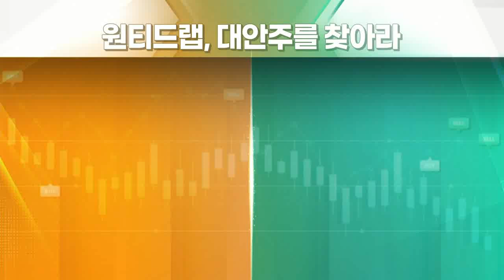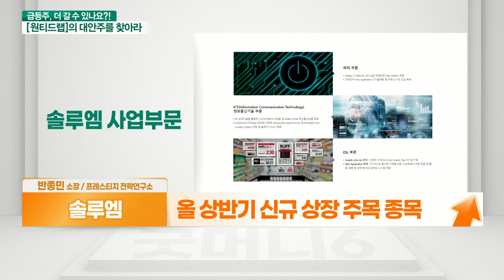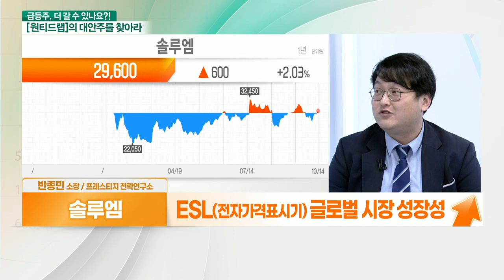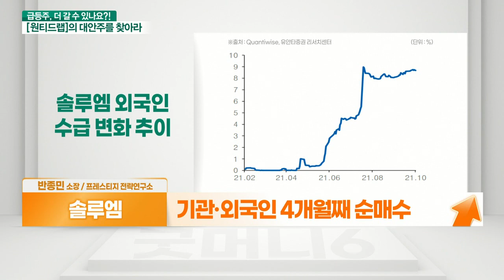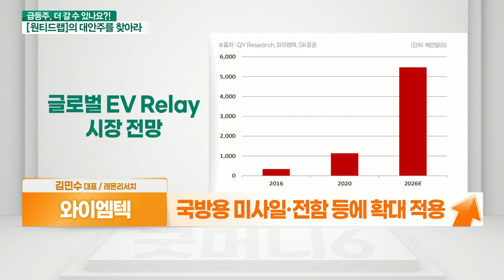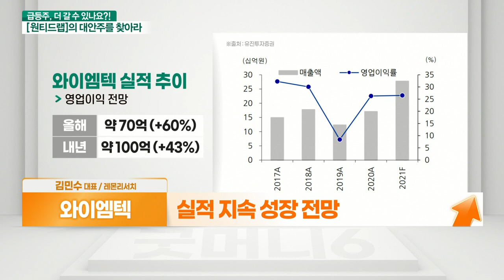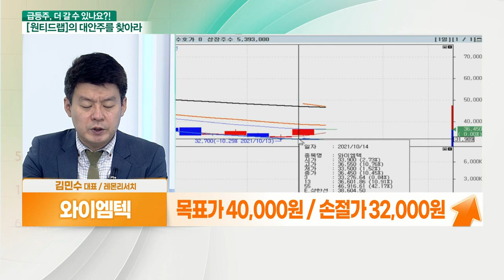와이엠텍 VS 솔루엠... 신규 상장 종목_대안주를 찾아라 (20211015)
- 올 상반기 신규 상장 주목 종목
- 주요 매출처 및 주요 주주, “삼성”
- 전원공급장치, 인텔에 공급 중
- ESL(전자가격표시기) 글로벌 시장 성장성
- 신사업 다각화 기대
- 기관·외국인 4개월째 순매수

- 낙폭과대 IPO주
- 전력제어용 핵심부품 주력
- 국방용 미사일·전함 등에 확대 적용
- 국내 배터리 3사+시그넷이브이 납품
- 실적 지속 성장 전망